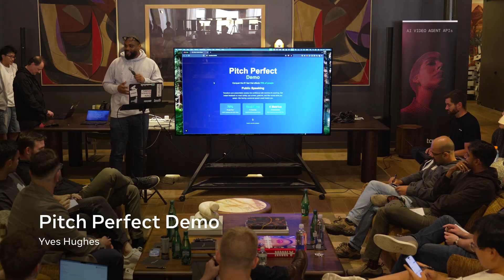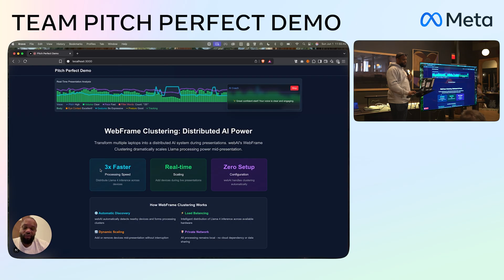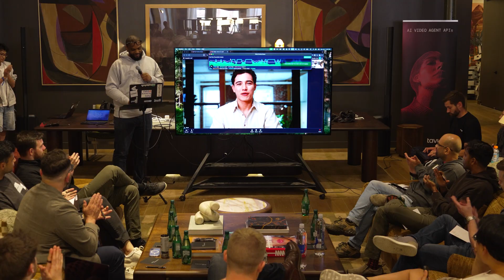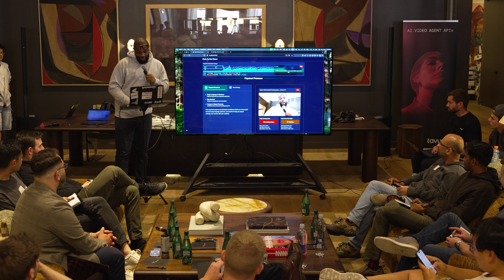Llama 4 NYC Hackathon First Place Winner: Pitch Perfect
Watch the presentation for first place winner, Pitch Perfect, from the Llama 4 NYC Hackathon. Pitch Perfect is a real-time AI coach that helps you master public speaking.

The presentation takes you through how Pitch Perfect uses Llama to coach speakers to enhance vocal delivery, physical presence, and content structure in real-time. Using web audio API, AWS Transcribe, and web AI camera elements, the AI coach provides personalized feedback on your speech in real-time.

From detecting filler words and analyzing body language to evaluating message clarity and supporting materials, the AI coach has got you covered. Built on top of Web AI's platform, this standalone app runs seamlessly on top of your Zoom meetings.

Watch as Yves Hughes demonstrates the power of Pitch Perfect, and discover how you can overcome your public speaking fears with the help of Llama.

Stay up to date on future hackathons, events and Llama announcements